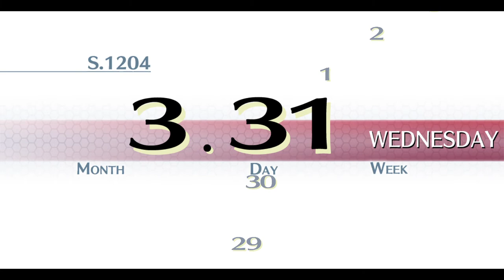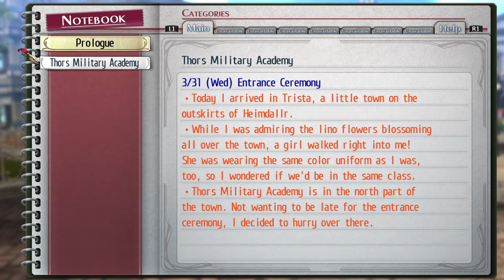Trails Of Cold Steel playthrough Part 1: Thor's Military Academy!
This is my Trails of Cold Steel playthrough
Again i'm new at this so there's that